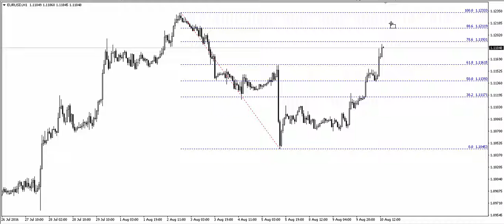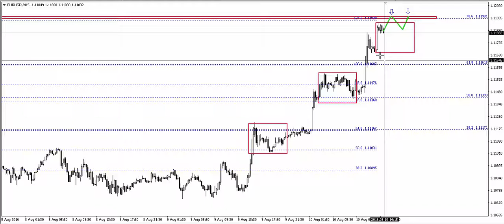Analityczny komentarz video - Łukasz Fijołek - 10.08.2016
* Informujemy, że treści zaprezentowane w niniejszym nagraniu video nie stanowią rekomendacji ani porady inwestycyjnej w rozumieniu Rozporządzenia Ministra Finansów z dnia 19 października 2005 r, (Dz. U. z 2005 r., Nr 206, poz. 1715) w sprawie informacji stanowiących rekomendacje dotyczące instrumentów finansowych ich emitentów lub wystawców. Video to ma charakter informacyjny i przygotowane zostało z należytą starannością oraz w oparciu o najlepszą wiedzę jego autorów. Autorzy oraz właściciele niniejszego nagrania video nie ponoszą odpowiedzialności za decyzje inwestycyjne podjęte na podstawie informacji zawartych w niniejszym video, a w szczególności za wynikłe z nich straty.